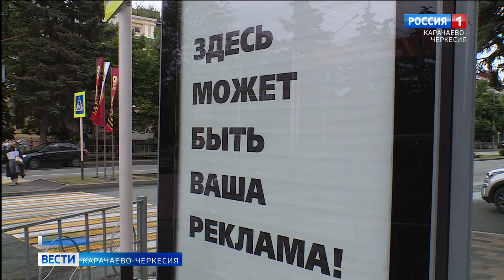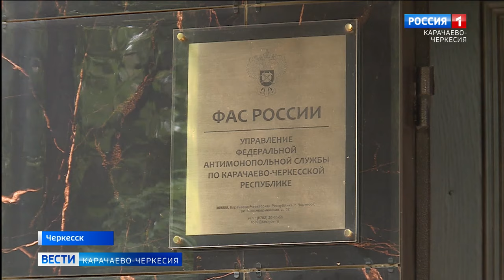В Управлении ФАС по КЧР прошло совещание об особенностях законной установки рекламных конструкций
Что нужно знать о рекламных конструкциях? Эта тема стала поводом для встречи в Управлении федеральной антимонопольной службы России по Карачаево-Черкесии с представителями органов местного самоуправления районов республики. На совещании обсудили как законно осуществить установку и эксплуатацию рекламных конструкций.